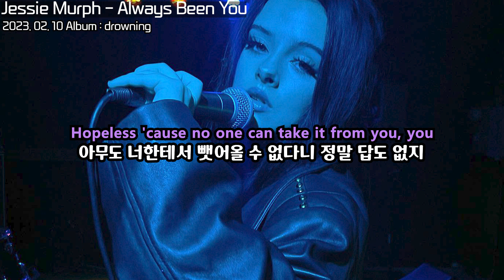비참한 사랑 : Jessie Murph - Always Been You : lyrics : 팝송 해석 : 이별 팝송 : 슬픈 팝송 : 팝송 번역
Jessie Murph - Always Been You
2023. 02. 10 Album : drowning

Sometimes I feel like it's one-sided
가끔은 일방적인 느낌이 들어
Like some type of unrequited love
짝사랑 같은거겠지 뭐
I keep it dark, I keep it quiet
난 계속 숨기고, 비밀로 간직해야 하는데
But then you come around and light me up
그래도 너가 나한테 와서 좀 밝혀줄래
Usually, I ain't the type to stay up all damn night
난 보통 밤을 지새우거나 하는 사람은 아니야
Thinkin' 'bout someone else
딴 사람이나 생각하면서 말이지
It's hard to be fine when your heart's on the line
너와의 관계가 불편해질 때면 마음을 걷잡을 수가 없고
And the truth is I'm goin' through hell
솔직히 내가 진짜 지금 견디기 힘든 상태야
'Cause in my head
왜냐면 내 머릿속에는
It's always been you
항상 너밖에 없더라
Heart in my hands
내 안에 있는 이 마음을
Hopeless 'cause no one can take it from you, you
아무도 너한테서 뺏어올 수 없다니 정말 답도 없지
I tried rewriting this hundreds of times
내 마음을 수백 번도 더 다시 써봤는데
But if it ain't you, it's a lie
네가 아니라면, 거짓말인거야
Yeah, in my head
그래, 내 머릿속에는
It's always been you, you
항상 너였어, 너였다고
I been trippin', I been slidin'
난 넘어지고 미끄러져가
I'm underwater like Poseidon
포세이돈처럼 물속에서 난
Takin' up space like a hyphen
붙임표(-)마냥 공간이나 차지하고 있어
You're on my mind and I can't fight it, yeah
넌 내 마음속에 있어서 난 싸울 수가 없어, 그래
Sick of playin' games with myself
혼자서 마음장난 치는 것도 지치고
Sick of playin' like there's someone else
딴 사람인 척 하는 것도 이젠 지긋지긋해